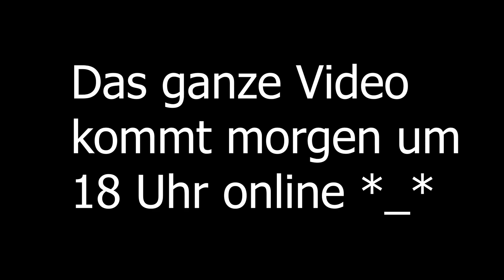Highlight Insta | K1/Muaythai + Bonus mit @darius_official *_*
Hey Freunde,
Ich fühl das bei Youtube nicht die kurzen Instagram Videos hochzuladen , aber dafür hab ich mir gedacht kann ich ja immer mal zwischendurch ein Highlight aus den zusammenschneiden *_*
Haut mal raus wie ihr die Idee findet :D

Copyright by Arc North

Folgt mir gerne auf Insta, da lade ich mehr Videos hoch :D